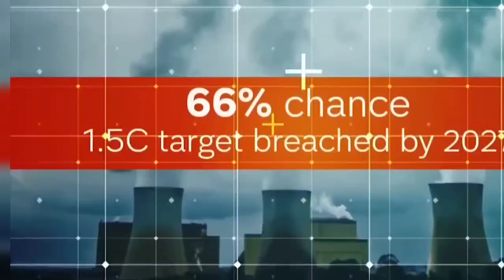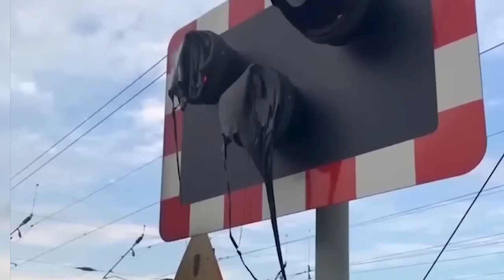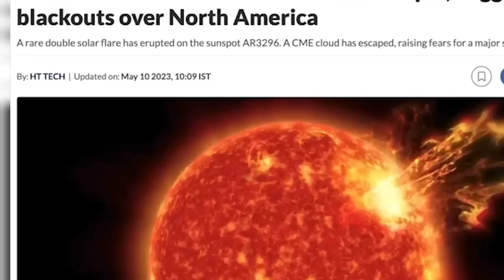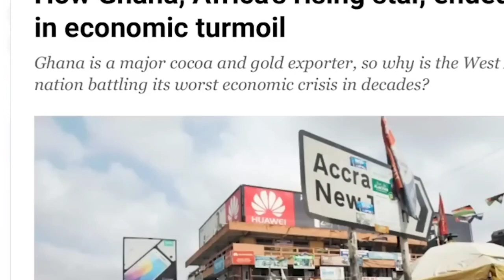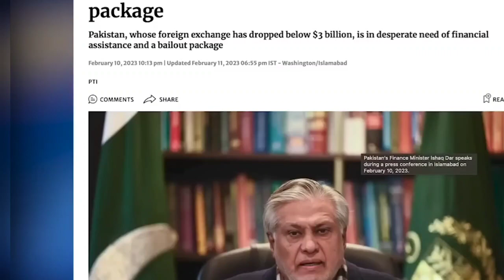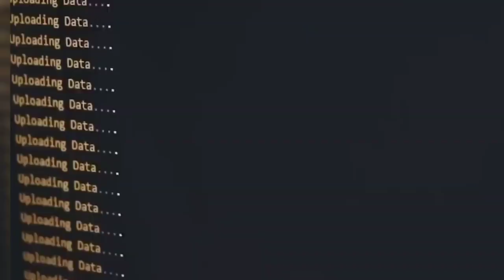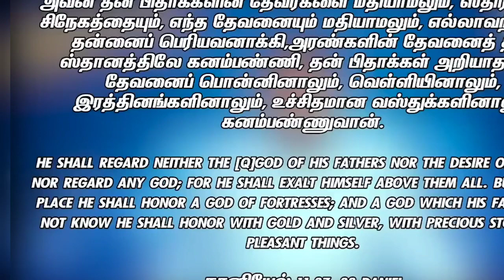வெளியான பரபரப்பு தகவல் 💯 மிக துல்லியமாக நிறைவேறும் தீர்க்கதரிசனம் Tamil Christian message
Tamil Christian message bro.m.d.jegan